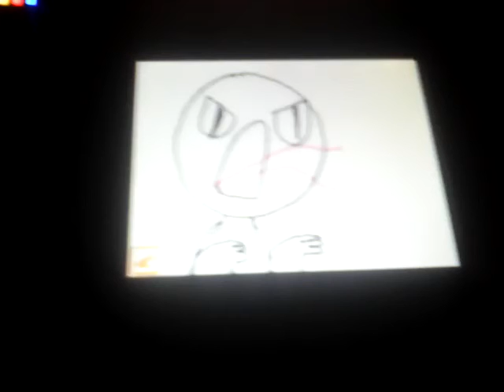Just a funny old flipnote